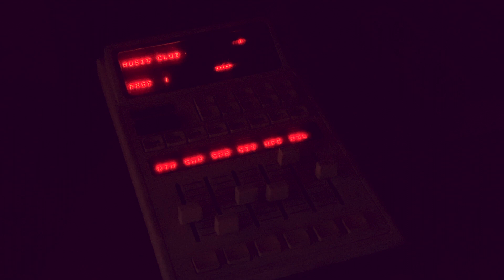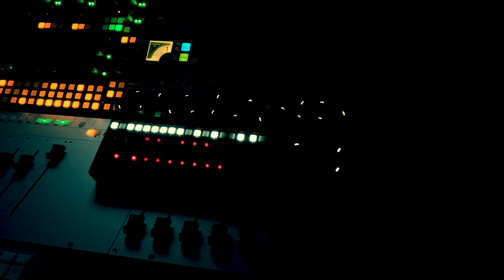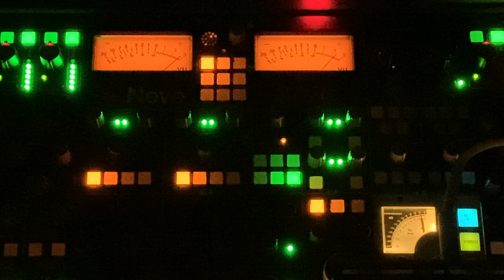Norand Mono INHALT Multitrack Demo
Norand is a new French synthesizer manufacturer. Mono is their debut synth that I've been commissioned to do a sound library for. In the process of doing so, I put together a demo song wherein every sound is sequenced and generated on the Mono entirely. Every single sequence and sound, including drums was made on the Mono (yes the chords too). Pretty impressive stuff for a "compact" 303 inspired synth ...

And while it may appear to be inspired by the 303 it's actually an amalgamation of "things". Working on this synth, took me back the the 90s, when I read Future Music magazine. During that 303 clone craze time, the king was the Future Retro 777, and in many regards the Mono brings up a bit of a design vibe from that. While the 777 was, to my ears a cross between a Sequential Pro One and 303 there is something about it that the Mono spiritually continues. Similarly, the Mono does have all the provisions that a 303 has (especially on the sequencer front) but then it updates it with pretty much all the modern facilities an Elektron box would have.

The Mono is a kind of 21st century bridge between the best of the past and the best of the now. The sound of the actual machine is much more vintage in character than most modern synths but the way you play and manipulate and sequence that sound is firmly 21st century with the vibe and some charming idiosyncrasies of the 303 sequencer. Don't sleep on this one, it's an absolute winner.

Multi-tracked and mixed entirely on an AMS Neve 8424 console with some fx processing (light reverb and delay) from a Lexicon 480l. Filmed and produced at Infinite Power Studios, Los Angeles, CA.